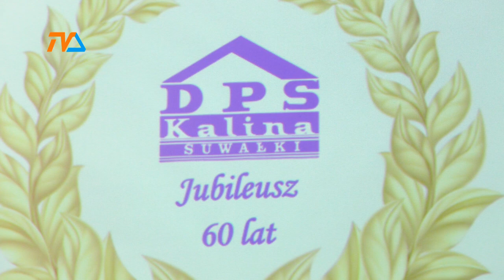Jubileusz „Kaliny” |TV SUWAŁKI